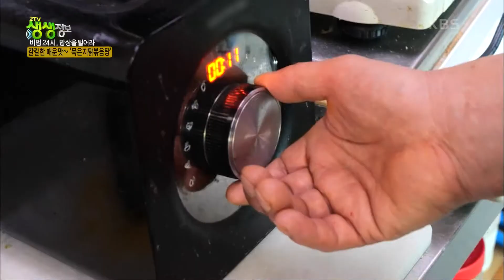[2TV 생생정보] 칼칼한 매운맛! ☆묵은지 닭볶음탕☆ VS 깔끔한 매운맛! ☆감잣국☆ | KBS 210118 방송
[비법 24시, 밥상을 털어라] 칼칼한 매운맛! 묵은지 닭볶음탕＆ 깔끔한 매운맛! 감잣국
☆묵은지 닭볶음탕☆
칼칼한 매운맛! 묵은지와 닭은 환상 궁합~
사장님의 눈 덮인 산속 동굴 안 보물을 소개! 이게 바로 금보다 귀한 묵은지~

☆감잣국☆
깔끔한 매운맛!
1대 사장님의 육수와 2대 사장님의 파 진액으로 만든 양념장!
 20210118